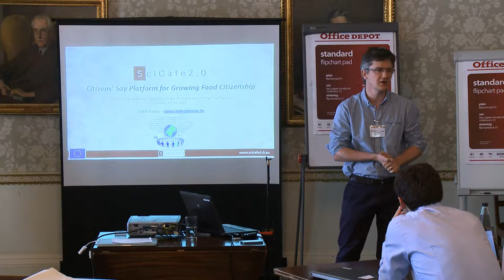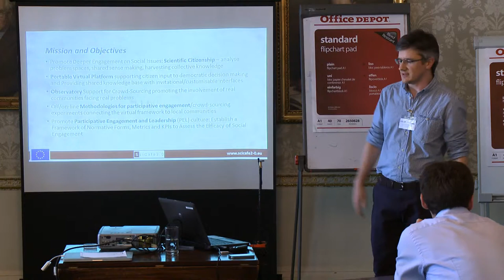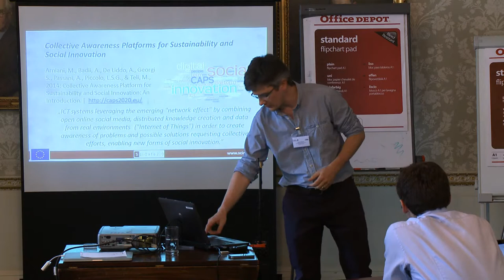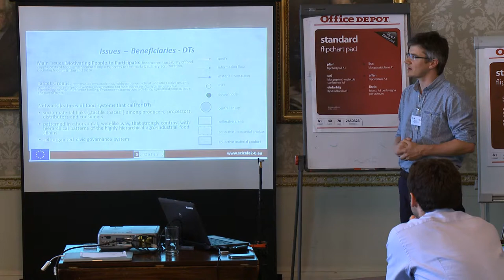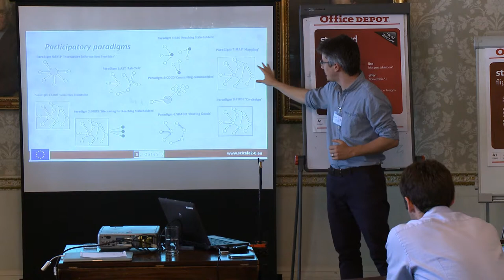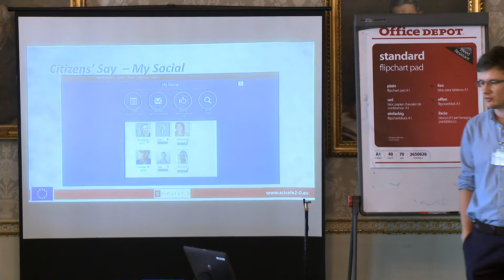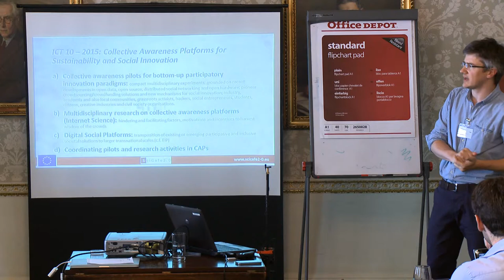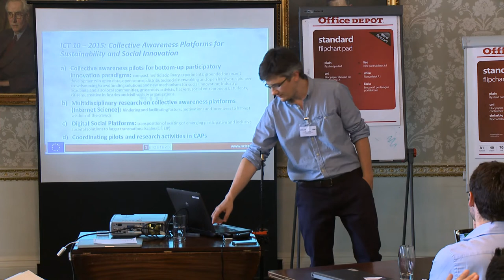Bálint Balázs - Environmental Social Science Research Group (Hungary)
Citizens’ Say Platform for Growing Food Citizenship - SciCafe2.0 Consortium